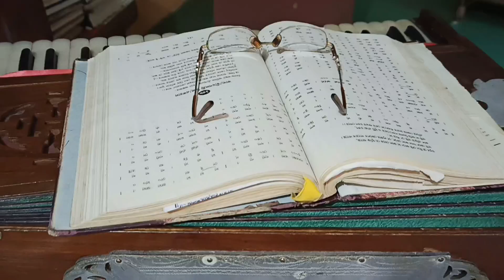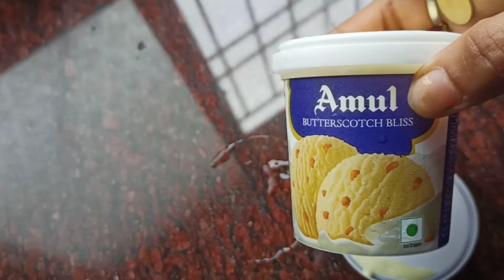August 21, 2024 Bacchara school gele amar ghorer ki abostha hoy 😕😕